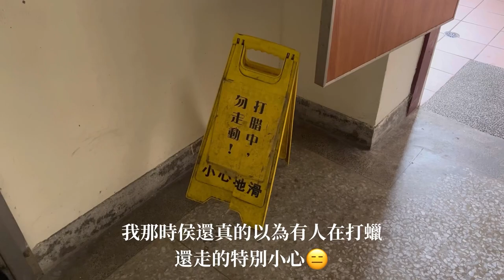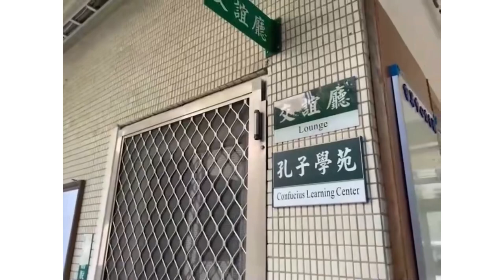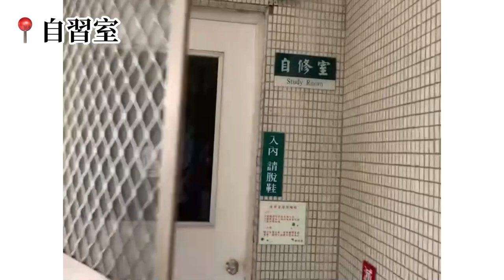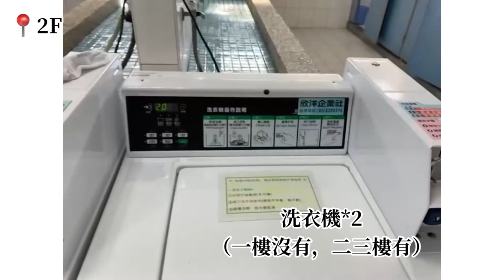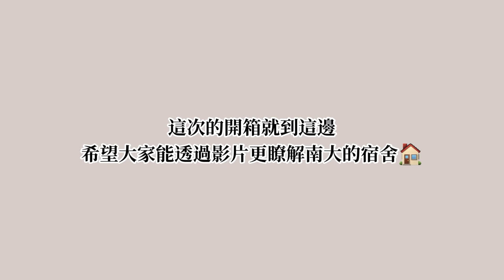Vlog#11 開箱台南大學宿舍：懷遠齋x靜敬齋🧺🌿｜宿舍廁所根本是飯店❓❗️｜新生用品推薦🍻｜更多補充說明在資訊欄～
0:00 開箱懷遠齋
5:58 開箱靜敬齋
雖然都是開箱宿舍，但這支影片和一年前的不太一樣！這次是和朋友合作，請她們幫我拍靜敬齋的tour ～所以靜敬齋的新生有可以參考的影片😊🌿
希望大家喜歡這支因為有兩段，總長十幾分鐘、剪好久的影片🎬～
📌補充說明：
·女宿健康寢室：只有靜敬齋有，大一的話都是隨機分配；大二之後可以選要住一般宿舍還是健康寢室～如果是男生宿舍可能要去迪卡校版爬文ㄌ！
·門禁：門禁是晚上12點，想要晚回宿舍可以申請門禁卡。
🍿最後特別謝謝幫我的朋友：銀爐&阿雞🐔🫶